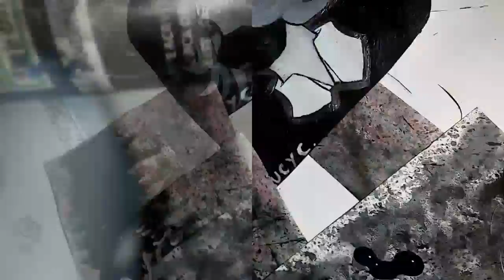Seiko Kimura speed painting p2